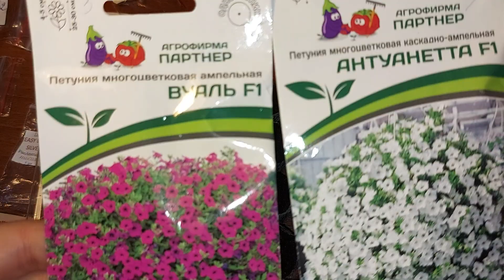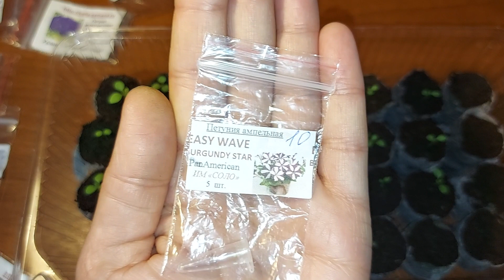ПОСЕВ ПЕТУНИИ ОТ 22 ФЕВРАЛЯ 2021 🌺/РЕЗУЛЬТАТЫ ВСХОЖЕСТИ 🤷‍♀️